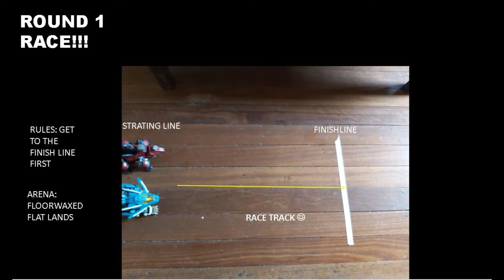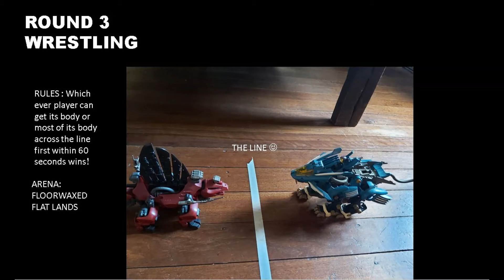ZOID WARS EPISODE 12 ZOIDS Iron Kong vs ZOIDS Dimetrodon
The Mighty Iron Kong debuts in this episode of ZOID WARS! Welcoming him is Team Dimetrodonnie! Watch ZOIDs Redhorn and TMNT's Donatello take on ZOIDs Iron Kong and his coach, Transformers Dinobot Commander, Grimlock! Both from ZOIDS Chaotic Century, both from the Empire, both 80's design Zoids! Watch these mechanical titans collide!